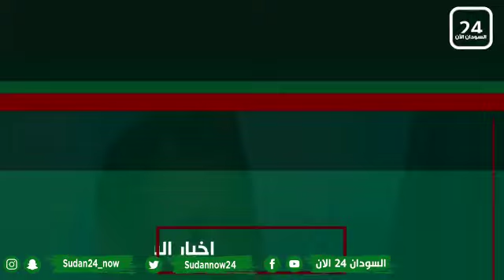‌ 🔴 النشرة الاخبارية من حساب السودان 24 الآن .. اهم الاخبار السودانية المحلية والعالمية